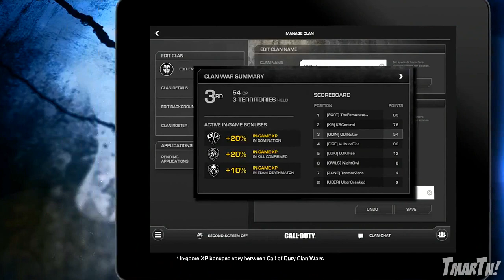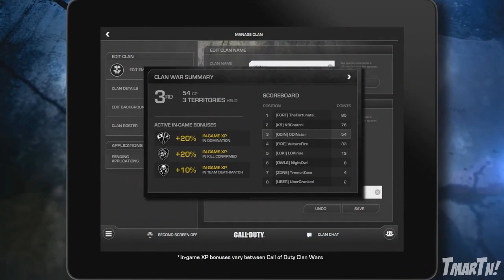Call of Duty: Ghosts Clans Trailer! Emblem Editor, League Play, Clan Wars (COD Multiplayer Official)